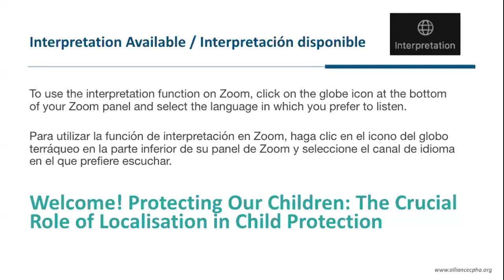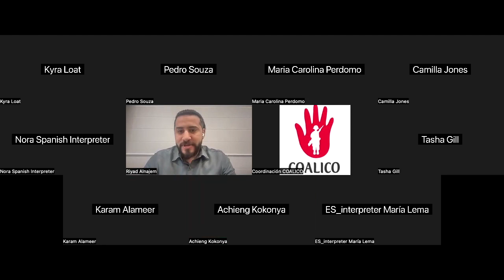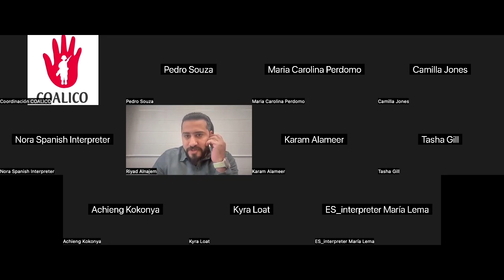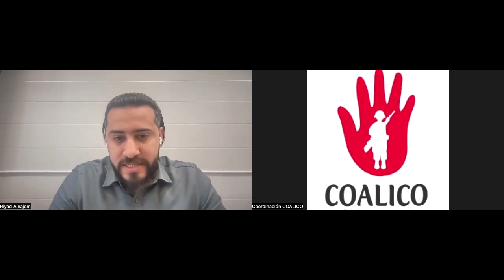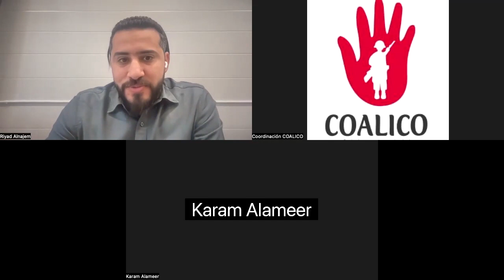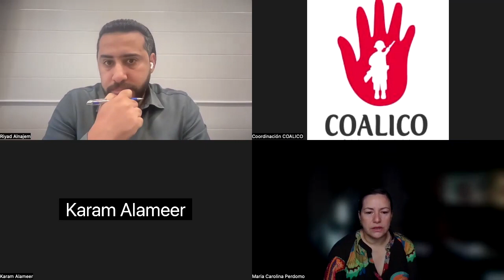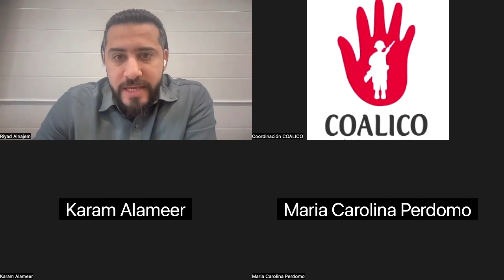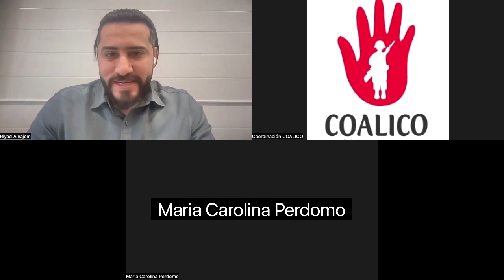Protecting Our Children: The Crucial Role of Localisation in Child Protection [Spanish]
A Virtual Session on Locally-Led Child Protection Initiatives on the 2024 Humanitarian Networks and Partnerships Week!